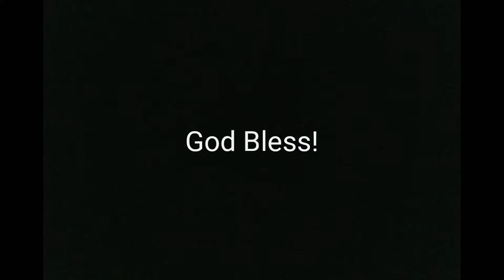Agape Orphanage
Building a new dorm for the children.